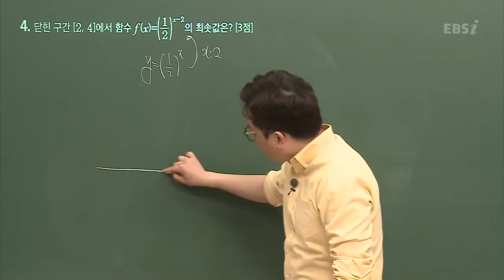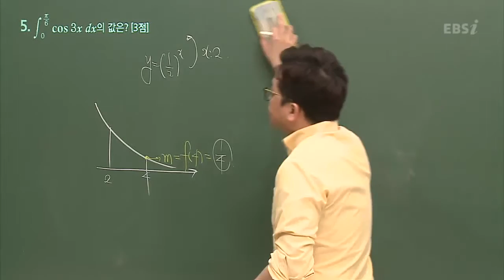201804교육청B04@이과@고3@ebs